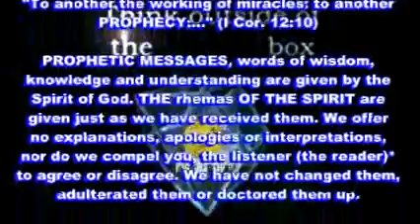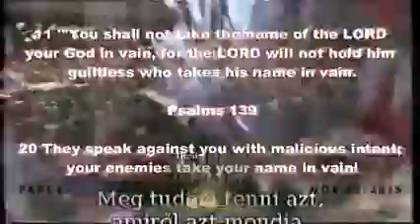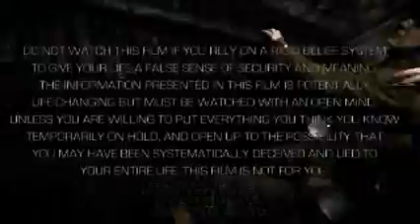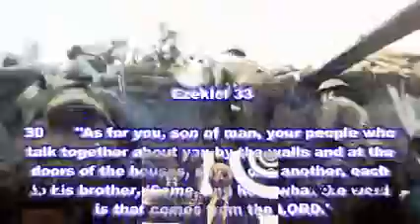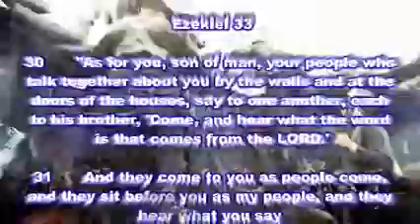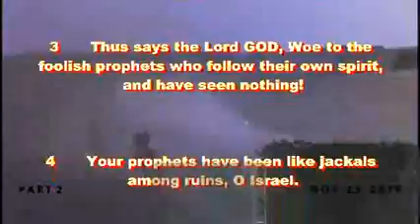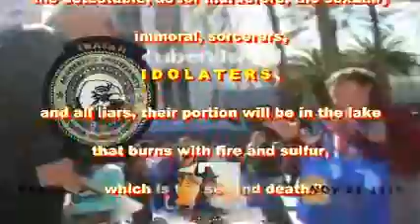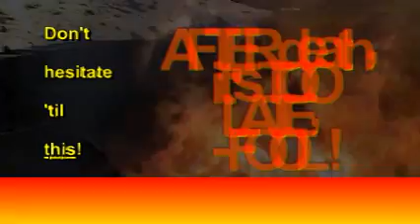Daily Prophetic Words Nov 23 2015 Pt2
Repent means 1) change of mind, to regret wrongs done, resulting in 2) change of behavior to amend, correct and make restitution by doing right towards God and those you wronged.
Revolution means to revolt against , to overturn, to mutiny from one to another: eg, against sinning to doing the moral and right.